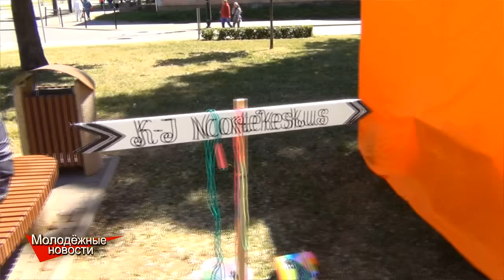Молодёжные Новости Йыхви и Кохтла-Ярве (10.06.2016)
16-ый выпуск четвертого сезона.
Передача подготовлена командой молодёжного портала SDPARTY.